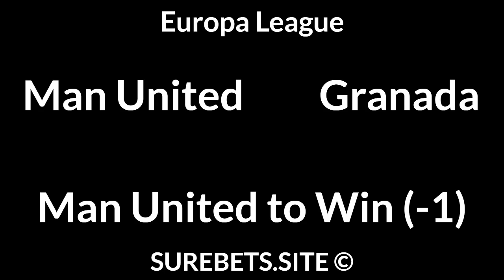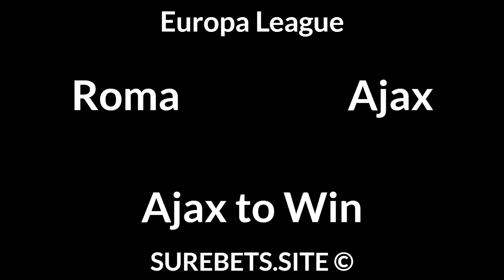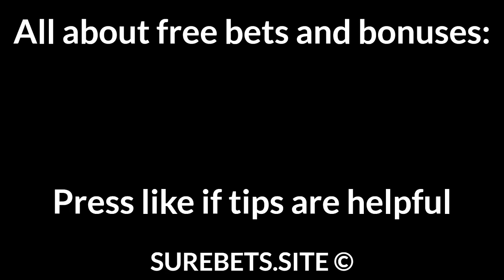Football Betting Tips Today — Europa League, Supercupa Romaniei Predictions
Roma vs Ajax
Ajax to Win

Villarreal vs Dinamo Zagreb
Villarreal to Win (-1)

Slavia Praha vs Arsenal
1X